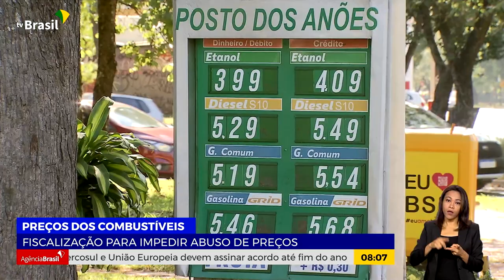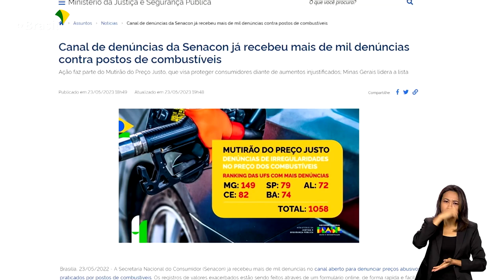COMBUSTÍVEIS: ANP INTENSIFICA FISCALIZAÇÃO PARA IMPEDIR PREÇO ABUSIVO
25.05.23 - Foi realizado ontem, em todo o país, um mutirão para fiscalizar práticas abusivas na venda de combustíveis. É o Mutirão Preço Justo nos Postos.